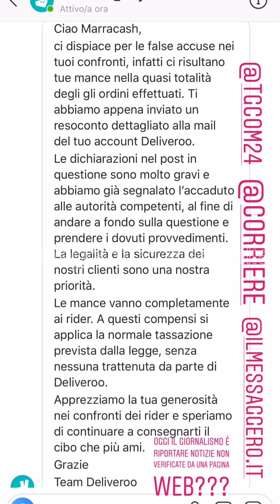FEDEZ MARRACASH CLEMENTINO E ROCCO HUNT RISPONDONO ALLE ACCUSE DEI FATTORINI MILANESI!!!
10 EURO GRATIS CON HYPE!!